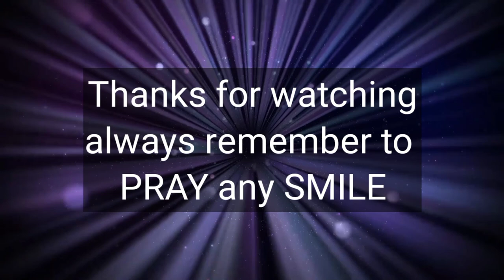CHICKEN TERIYAKI||Greys TV